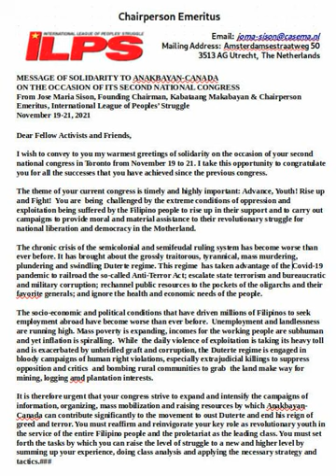Solidarity to Anakbayan Canada Nov 19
Greetings of solidarity from Josre Maria Sison